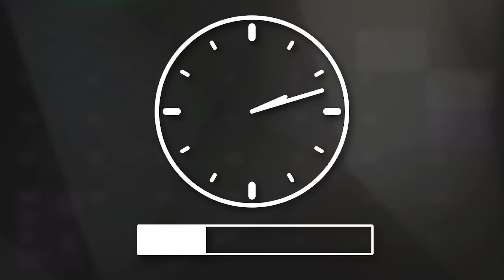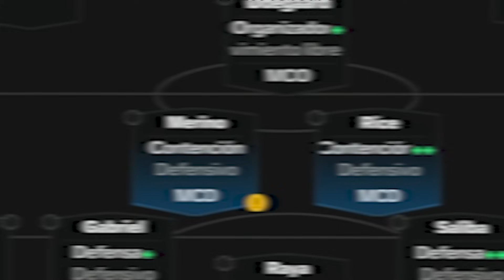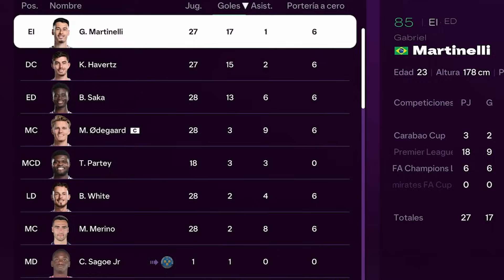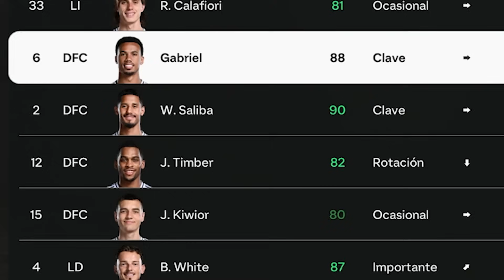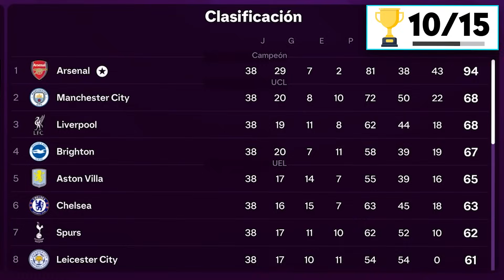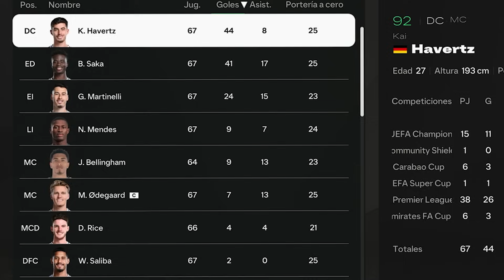¡Hice El Mejor Arsenal De La Historia… En FC 25!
¡Nuevo vídeo de Modo Carrera en FC 25! Jugamos cinco temporadas con el Arsenal de Mikel Arteta y tratamos de conseguir los objetivos que nos hemos marcado. Una plantilla hecha para ganar, pero que por ahora no ha saboreado el éxito de los títulos. Hacemos un par de apaños y buscamos hacer el mejor equipo posible ¿Conseguiremos los objetivos?

PUEDES APOYARME COMPRANDO FC 25 (Compra FC 25 desde este código y me apoyarás como creador):